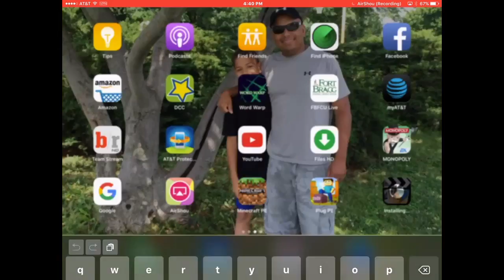Evil Knievel EP 1 Doing Well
Sorry it was late

50 🔓
500 🔓
1000 🔓 GOAL